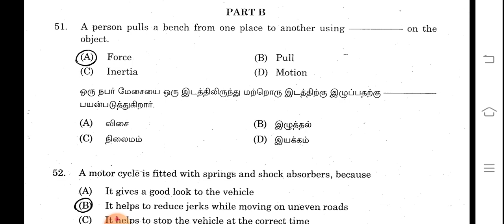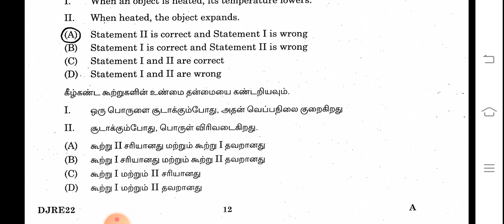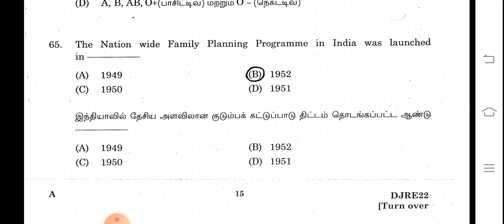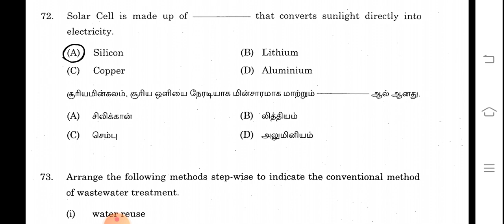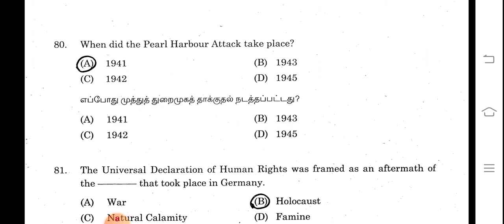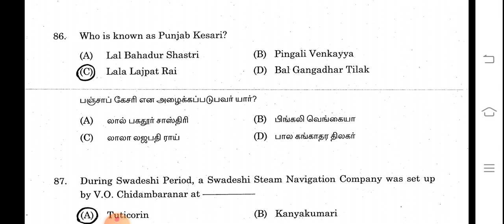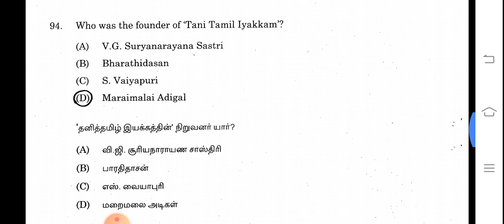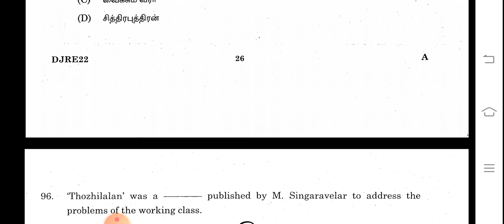(LIFT OPERATOR EXAM) 50பொது அறிவு கேள்விகள் (PART-2) {தரமான வினாக்கள்}